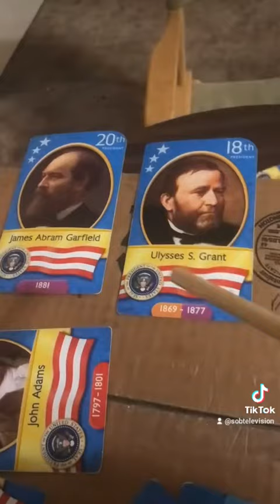Grant vs. Garfield